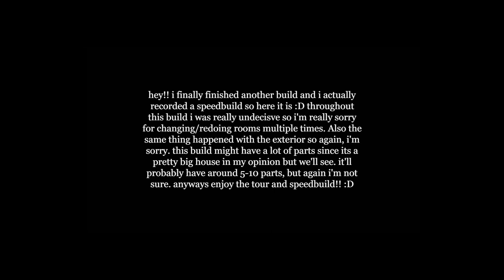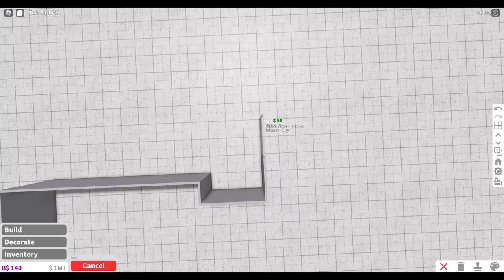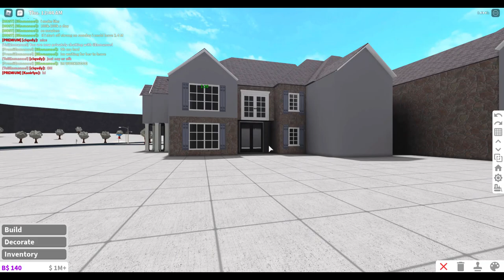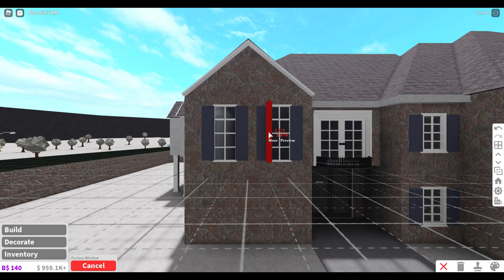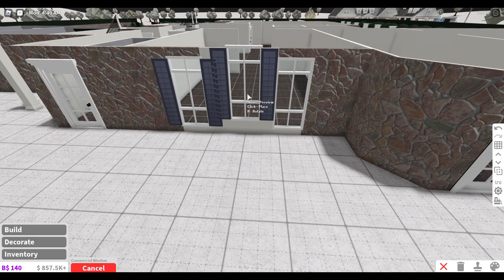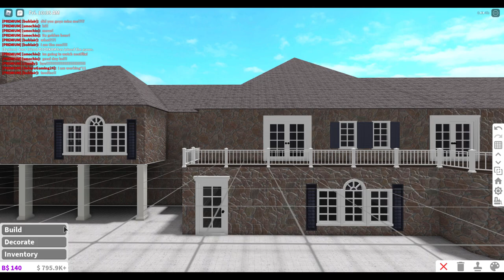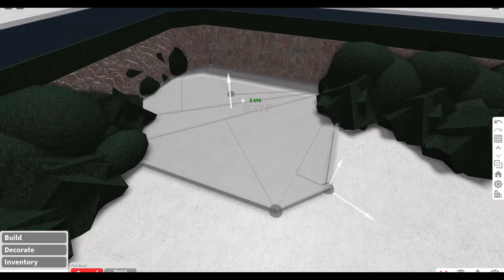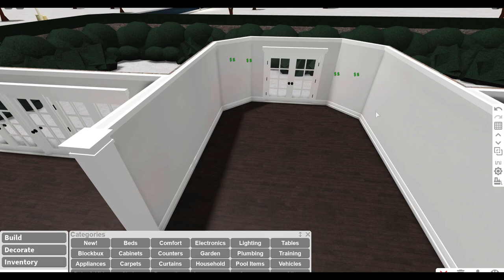Greenwich Mansion | Speedbuild | Part one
hey!! i finally finished another build and i actually recorded a speedbuild so here it is :D throughout this build i was really undecisive so i'm really sorry for changing/redoing rooms multiple times. Also the same thing happened with the exterior so again, i'm sorry. this build might have a lot of parts since its a pretty big house but we'll see. it'll probably have around 3-9 parts, but again i'm not sure. anyways enjoy the tour and speedbuild!! :D

also thank you so much for 600 subscribers and 25k views in total!!

build info
1.3 mil
6 bedrooms, 7 bathrooms
73.5% plot data
gamepasses:
advanced placing
multiple floors
large plot
basement

Exterior:
AstridVandzant -

hacks used in this build:

d3scribe - smart fridge, beams

Look_io_kas - armchairs, couches, bed designs with beams, and kitchen light fixture

NoktunalR - layered floors, bush pillows

ubsammy4 - windows